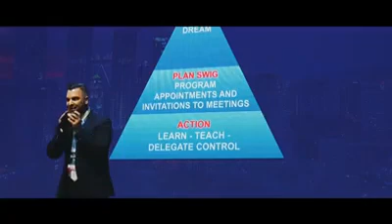AMAZING LEDAKAN NEW ECONOMIC OF THE WORLD Go EVENTISWIG 11 OKTOBER 2019 NEW DELHI God Job .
SLAMAT BUAT SEMUA INVESTOR SWIG CRU INDONESIA ATAS PENCAIRAN BONUS LOYALTI NYA TIAP BULAN ..✍️👏👏👏🇮🇩🇮🇩

Semangat Kerja kerja kerjasama...
TAHAP STO DIVIDEN 17 OKT 2019#

Apa Itu SKYWAY OR CRU? anda tidak peduli sama postingan ini dan gak mau tau oke Next 4-10 tahun kedepan pasti paham, dan suatu saat akan paham dan saat itu anda akan bilang Oh kenapa tidak join pada waktu itu ingat postingan ini!

Kapan Ambil keputusan???...

 Skyway Invest Group ( SWIG ), Salah 1 partner RSW SYSTEMS yang mendukung Skyway Technologies.co dalam pengembangan ECOTECHNOPARK. Jadi CRU ini bukan punya RSW SYSTEMS ataupun SKYWAY CAPITAL ( SWC ).

SWIG dan SWC Adalah dua perusahaan berbeda yang mempunyai 1 tujuan yaitu membantu pemasaran SKYWAY , sistem transportasi string yang di ciptakan oleh ANATOLY YUNITSKY.

Kedua perusahaan ini memiliki cara cara yang berbeda dalam menawarkan program investasi mereka, salah satu yang terbaru adalah yang di tawarkan oleh SWIG yaitu CRYPTOUNIT,  yang akan menjadi TOKEN KEAMANAN. Yang memiliki token ini , setara dengan memiliki saham, itu berarti memiliki saham investasi global yang saat ini terdiri dari 60 perusahaan kelas dunia :